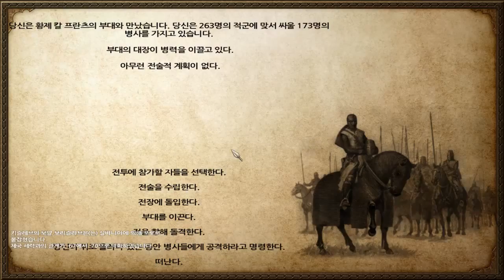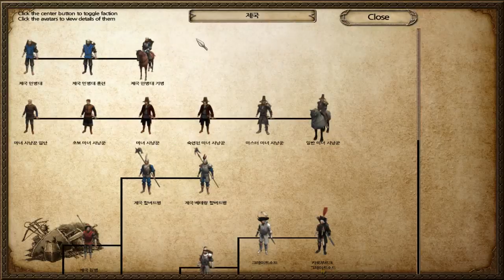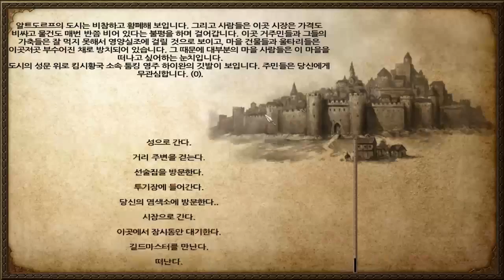79화 킴시황국 대륙제패 첫걸음 제국 멸망 - 마운트 앤 블레이드 (도바킴)